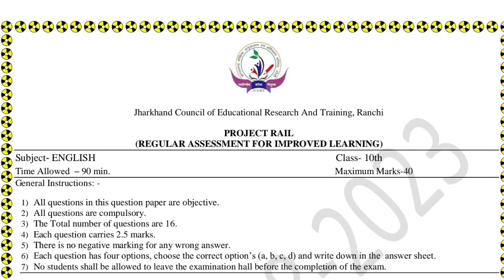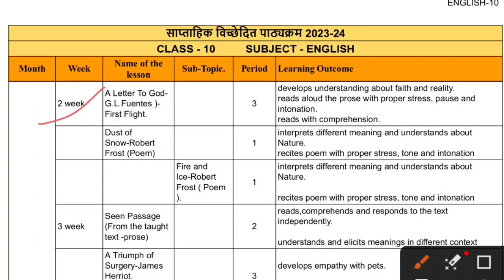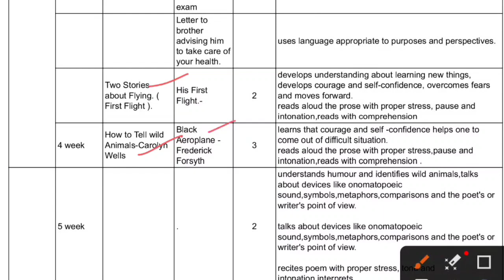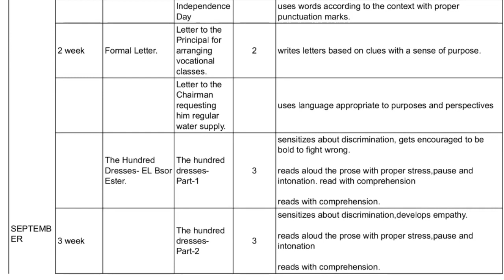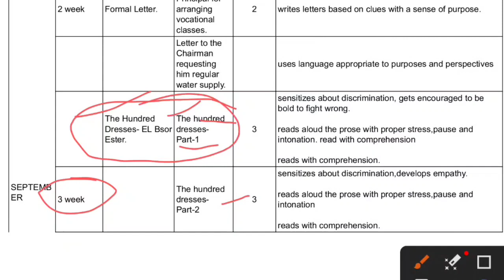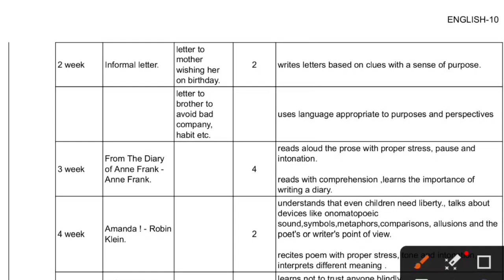Jac board Class 10th English weekly test 14 September | Class 10 English weekly test question paper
Jac board Class 10th English weekly test 16 September | Class 10 English weekly test question paper
Jac board Class 10th English weekly test Answer key | weekly test 17 August English ka Answerkey

Hey!
In this video, we are going to explain Jac Board Class 10 Weekly Test Question Paper 2024 Exam.

Related keyword?
jac board class 10 model paper 2023
class 10 math model paper solutions jac board
jac board class 10 English answer key 2023
 answer key English class 10 jac board 2023
class 10 English answer key Jac board Class 10th weekly test English answer key 17
 August Class 10 English ka answer key English model Class 10
jac board class 10 English question paper 2023 science answer key class 10 jac board
jac board class 10 English model paper
Class 10 science weekly test answer key 17 August 2023
Jac board Class 10th English answer key 17 August 2023
Class 10 ka science ka answer key Class 10 ka Aaj ka answer key
Jac board Class 10th science answer key
17 August ka answer key
answer key Class 10 English 17 August weekly test 10th class science 2023
weekly test 10th class English 2023 answer key